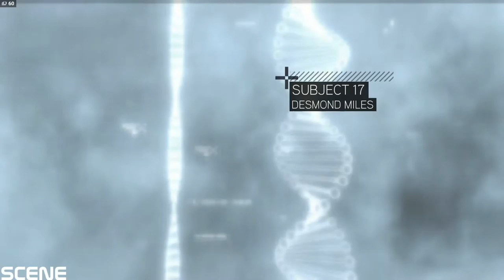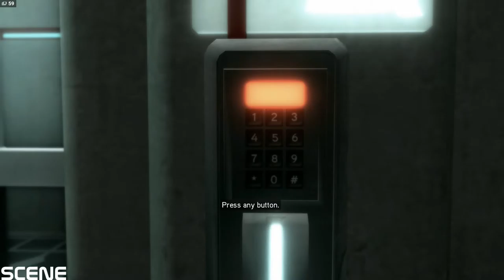Assassin's Creed II Gameplay TEST GTX970 (1080p) ULTRA MAX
Assassin's Creed II is a 2009 action-adventure video game developed by Ubisoft Montreal and published by Ubisoft. It is the second major installment in the Assassin's Creed series, a sequel to 2007's Assassin's Creed, and the first chapter in the 'Ezio trilogy'. The game was first released on the PlayStation 3 and Xbox 360 in November 2009, and was later made available on Microsoft Windows in March 2010 and OS X in October 2010 and January 2011. Several minor game related features could be redeemed on Uplay and three downloadable expansion packs were released on Xbox Live.